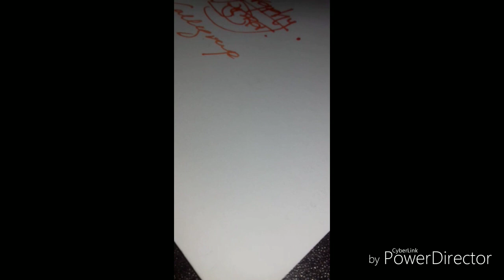Beautiful Calligraphy with Automatic Pen..